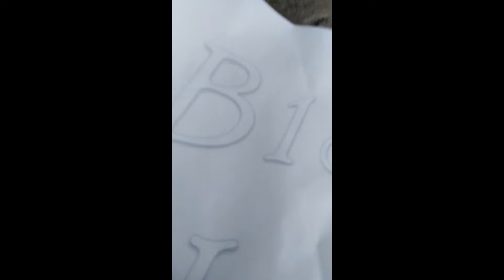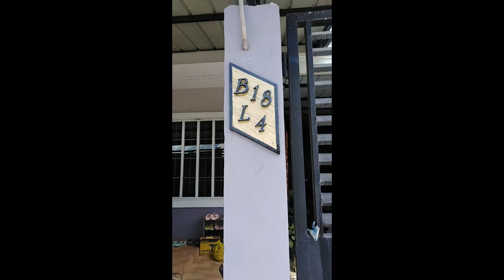DIY House Plate number // Scrap Wood...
cheap house plate number from scrap wood..